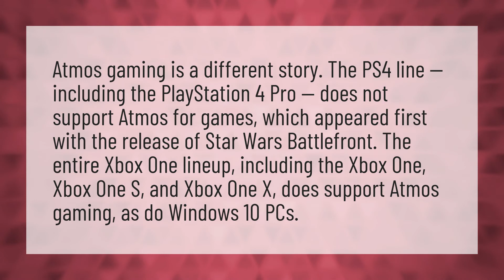Can ps4 play Dolby Atmos?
Voice Changer Ps4 • Can ps4 play Dolby Atmos?